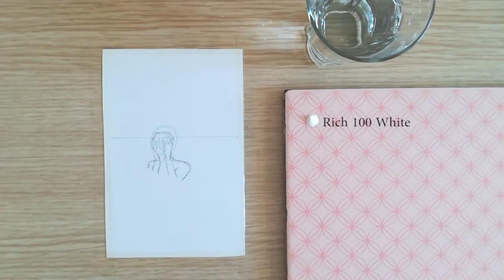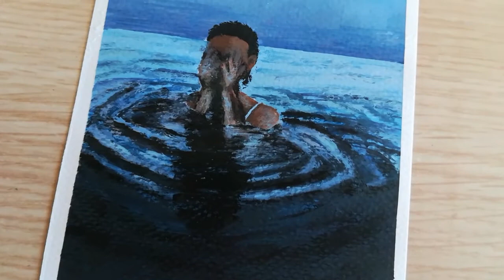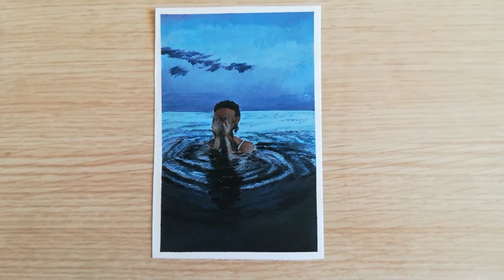Woman in SEA 🌊 | Acrylic Painting Tutorial for Beginners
Hey everyone! I loove painting and in this video I tried to paint a woman in sea. Hope you enjoy! Herkese merhabaa! Boyama yapmaya bayılıyorum ve bu videoda denizde bir kadın boyamayı denedim. Umarım beğenirsiniz!

Music in this video/ Bu videodaki müzikler:
-The Rain - Silent Partner